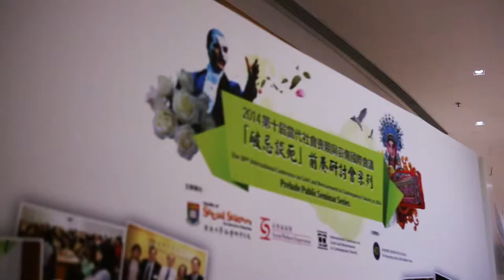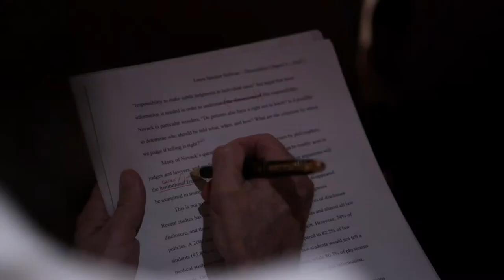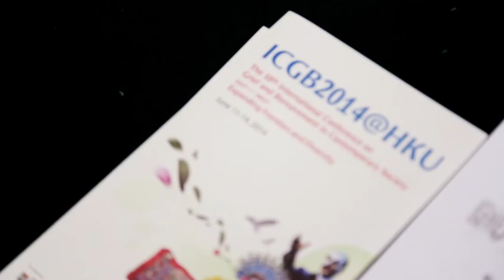HKU - ICGB 2014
HKU - ICGB2014

Client:                     HKU
Production:           Topix Limited
Producer:               Manyan
Videographer:       Nicholas Mak
Editor:                    Manyan
Motion Graphic:   Stephanie Wong